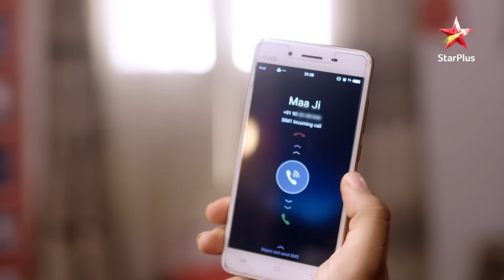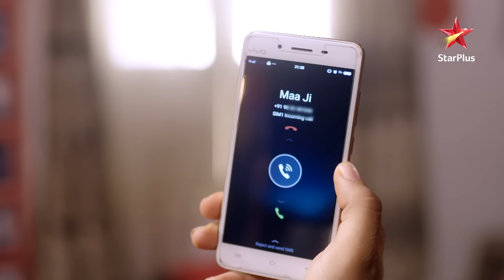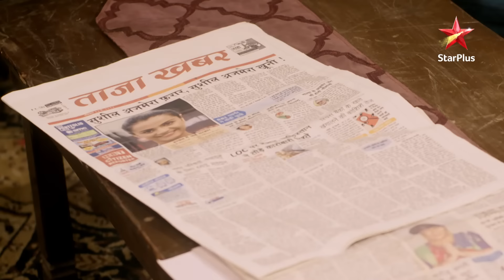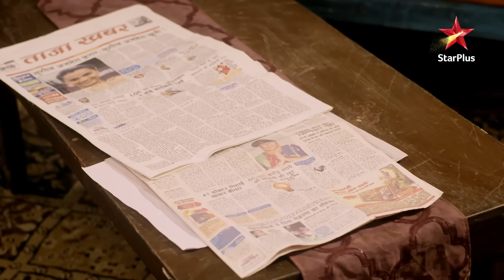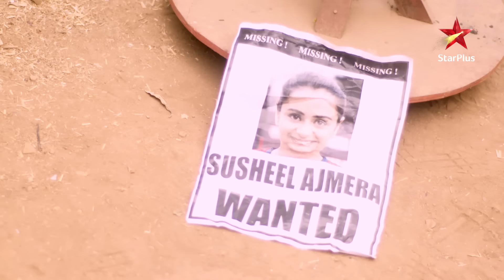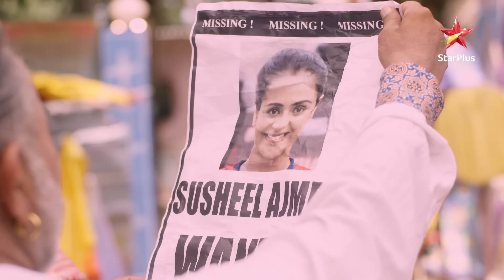Ikyawann | Episode 150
Show Name : Ikyawann
Episode : 150